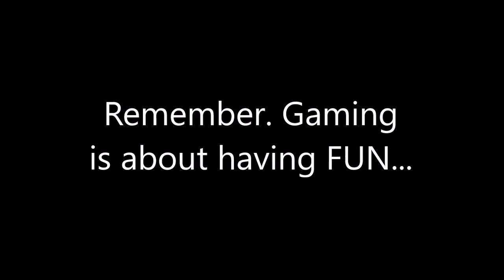The PS4K is officially announced, formerly the PS4.5. What's your feelings about it? Get it or pass?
It was rumored that an updated version of the PS4 was going to be coming out and it would be called the PS4.5. It has been confirmed that it's really happening and it is now going to be called the PS4K. This version of the PS4 will be more compatible with 4K TVs, more equip to handle the PSVR, and more updated specs, or so they say. Graymouse 1 and The Reverend join me once again and we talk about this being a reality, and we pick it apart...